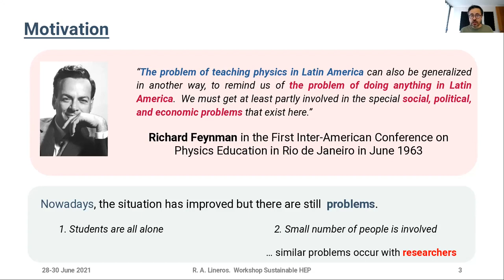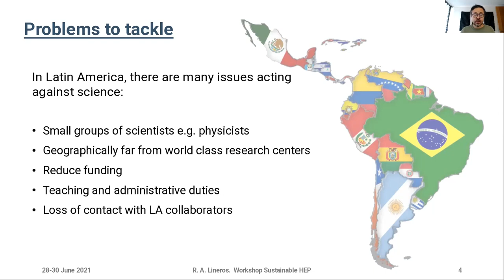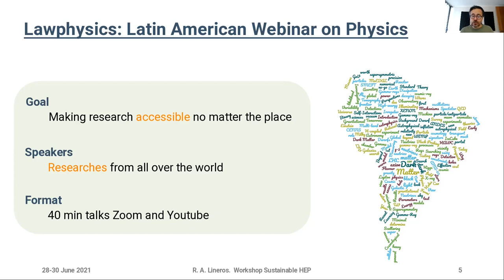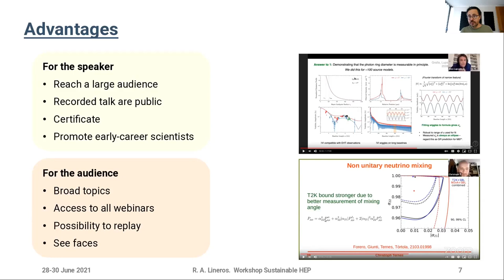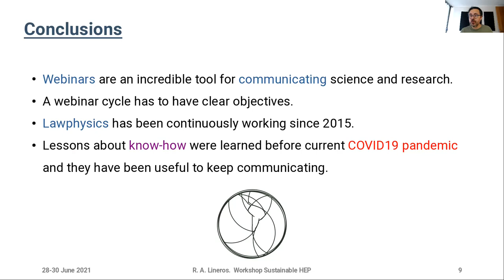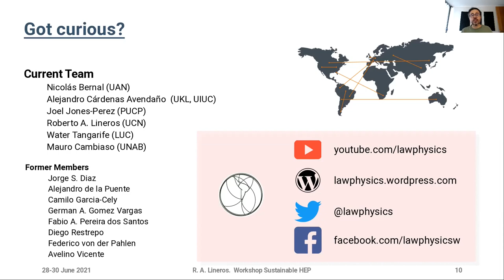Flash Talk at SustainableHEP: The lawphysics initiative as a tool to communicate research in physics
Flash Talk give at the SustanableHEP workshop by Roberto Lineros.